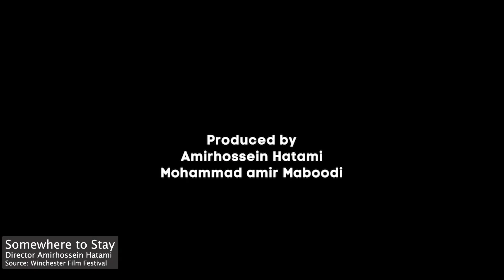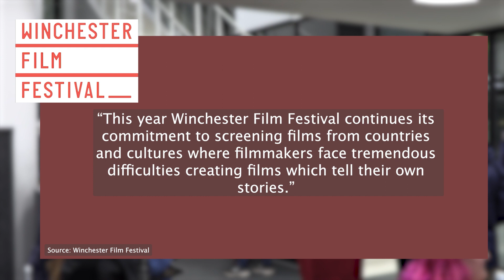Whispers from Iran 2024 - Winchester Film Festival